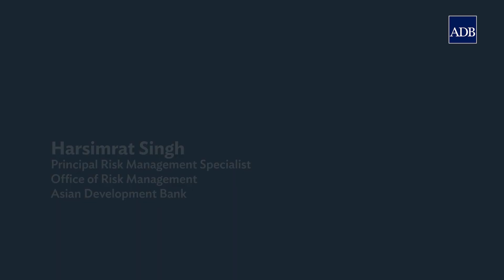How a blended finance offering by ADB sponsored an e-mobility transport project in India (Full Talk)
ADB is financing the replacement of diesel fuel dirty buses with 250 electric buses between major cities in India. But financing this project presented challenges because the cash flows of the project were linked to the build-up of passenger traffic & ticket prices, and the leverage of the project because of uncertainties and project revenues. Harsimrat Singh shares how innovative financing and a unique capital structure including blended finance offerings for the project helped solved this challenge.